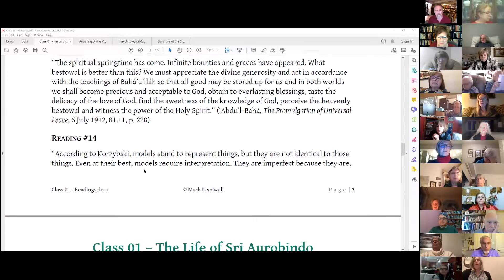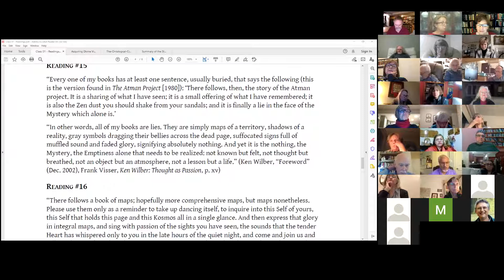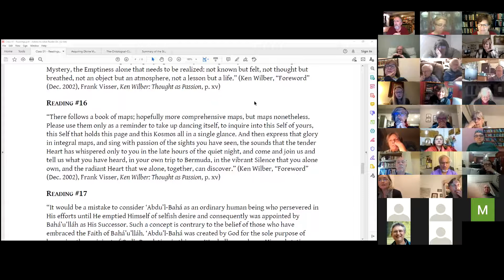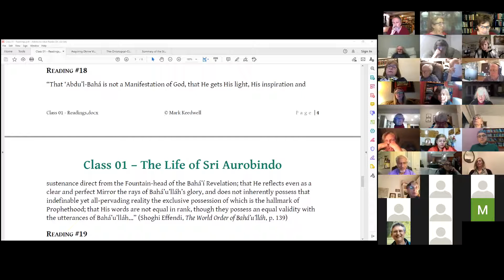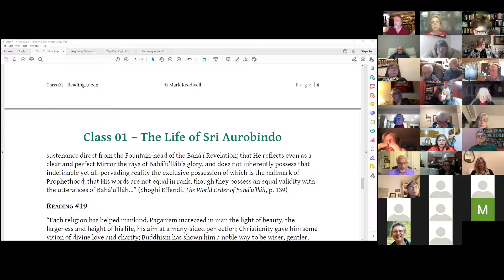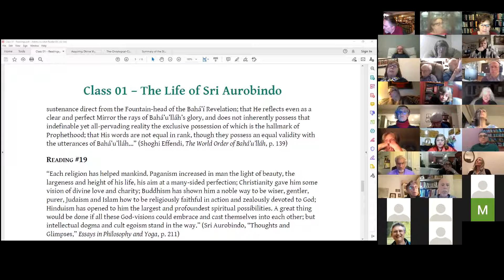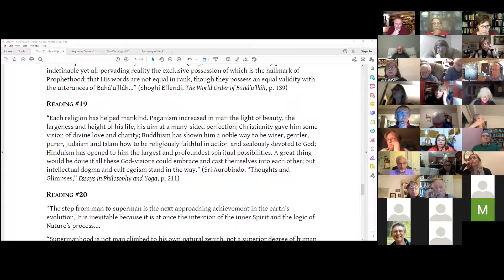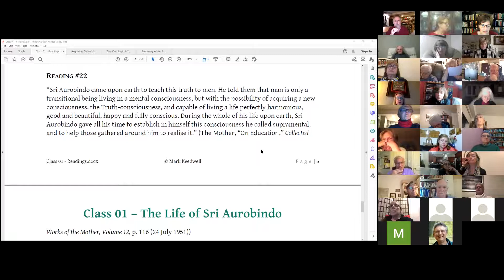Arc of Ascent 02 - Class 1b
Studying Previous Dispensations ; Three Caveats ; Four Teasers